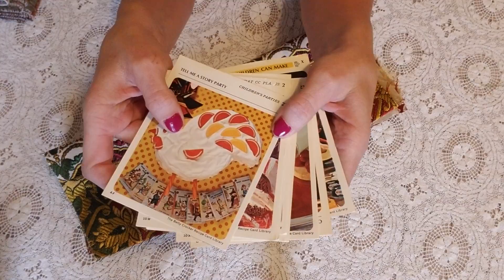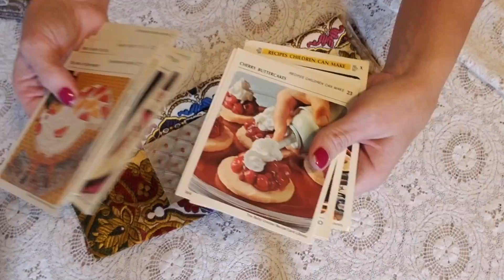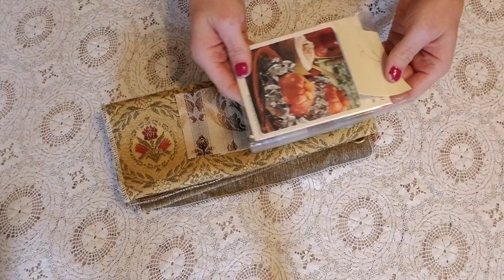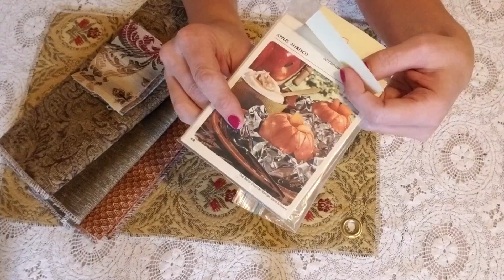DAILY DEAL $8 GIFT WITH PURCHASE! AmourFabriQues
Hello To todays Daily Deal. You WILL get a gift with each purchase. The daily deal gift today is 15 Vintage Better Homes and garden Cooking cards!! yep